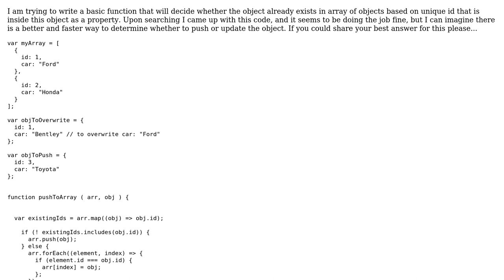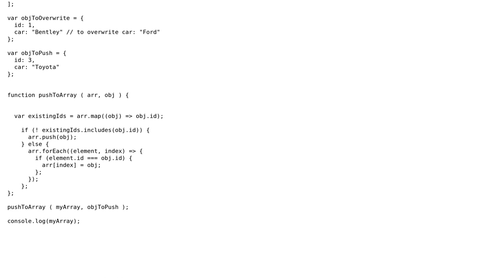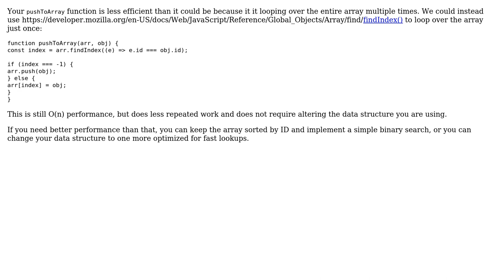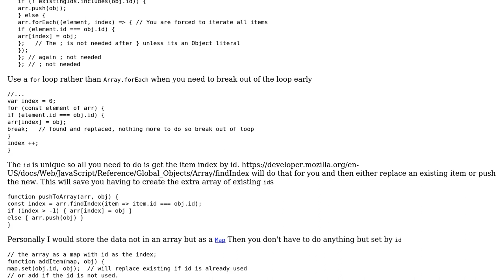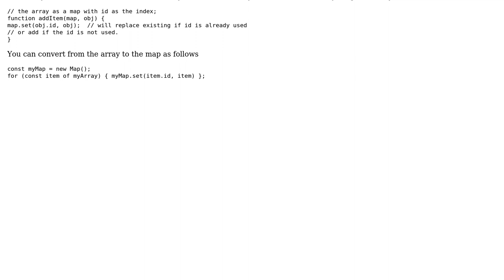Code Review: Determine whether to push or update object in array based on unique ID (3 Solutions!!)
Code Review: Determine whether to push or update object in array based on unique ID

With thanks & praise to God, and with thanks to the many people who have made this project possible! | Content (except music & images) licensed under CC BY-SA | Music | Images & others | With thanks to user Pavel Molchanov user J. Doe user cbojar user Blindman67 and the Stack Exchange Network Trademarks are property of their respective owners. You are responsible for your own actions.